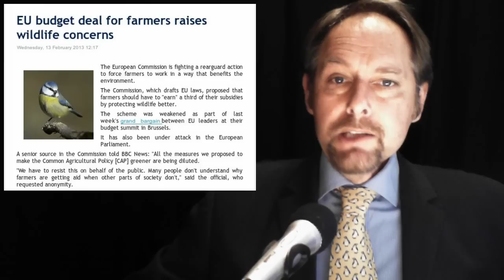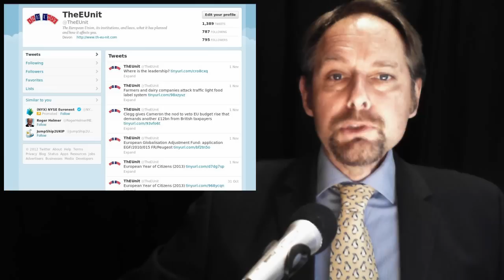Wind Farm Subsidies -- EU Climate Budget -- Obama on EU US Trade -- Agenda 21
In today's stories:

1.  Climate Gets 20 Percent of Seven-Year European Budget

2. Wind Farm Subsidies Are Pushing Scots Into Fuel Poverty, MSP Warns

3. EU budget deal for farmers raises wildlife concerns

4. Obama calls for U.S. free trade pact with European Union

5. Osborne and Obama have got it wrong

In our Video Library today I have two videos for you

1. Agenda 21 for dummies

2. Behind the Green Mask - Rosa Koire